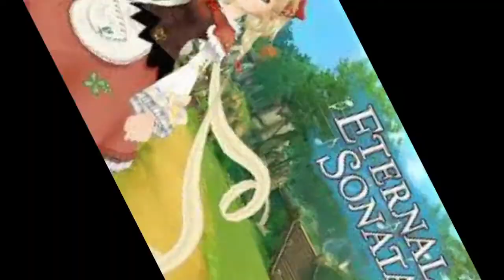Orion: A Sci-Fi Visual Novel - Kaitos Siblings Good Ending Chapter 2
Intro design: Annabelle Brocklin
Intro editing: Ole Ch. Hagen

Genre: Visual Novel, Adventure, Casual, Simulation
Developer: Cylight Studios
Engine:
Platform: Windows, Mac, Linux